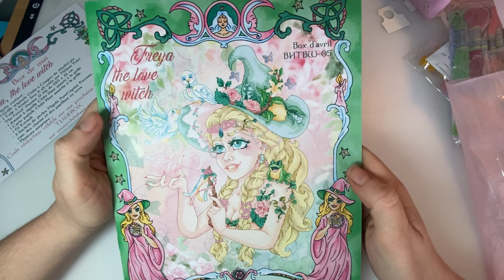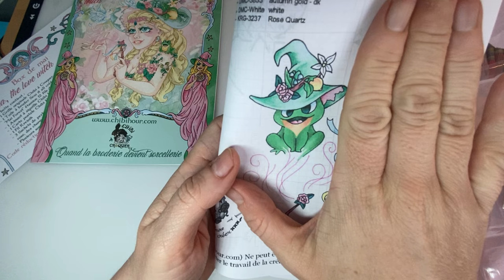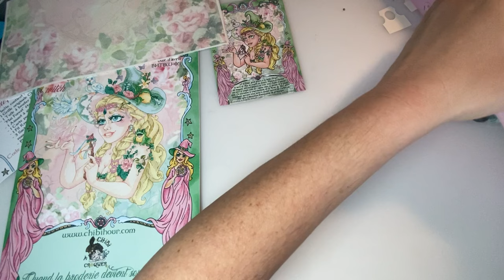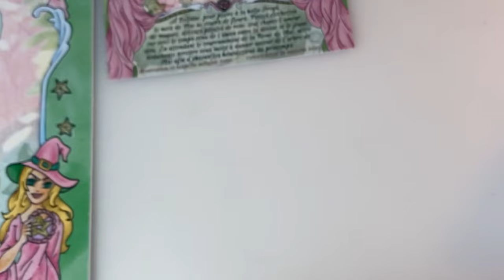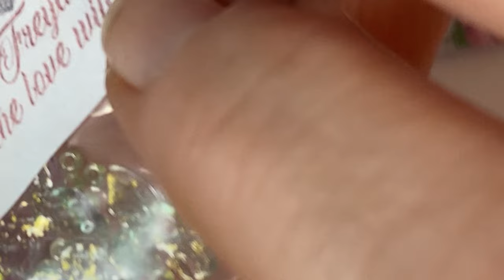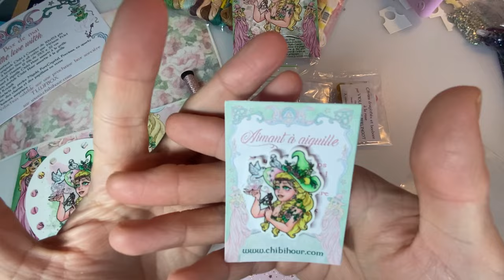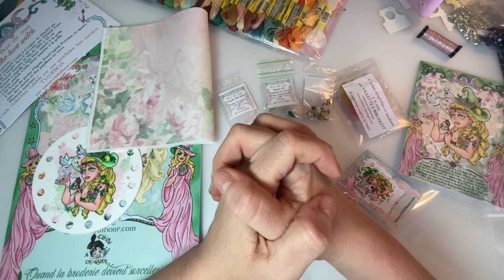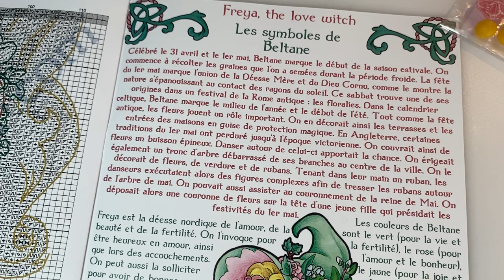BOX Chibi Hour - Freya, sorcière de l’amour - Gros coup de coeur wow 🌸 💗 🌸 - Unboxing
Site de Chibi Hour